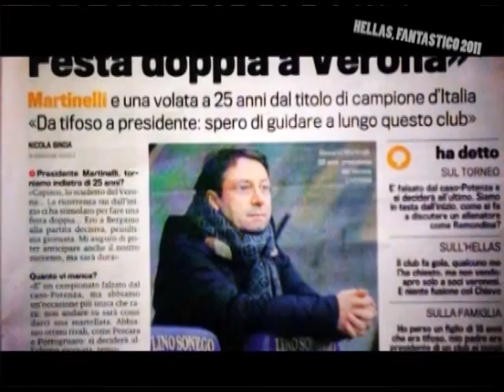4/ HELLAS, FANTASTICO 2011